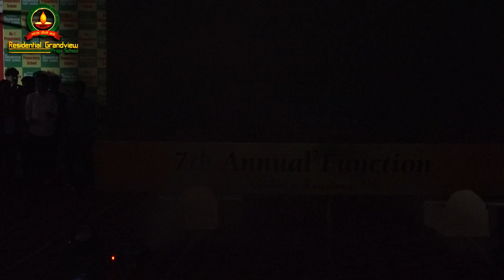Rakht Charitra Horror Dance Act By Grandviewer Students | 2023 | Residential Grandview Prep. School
Grandview के Choreographer "Vicky John" के द्वारा मात्र 2 दिनों में तैयार कराया गया Dance Act .